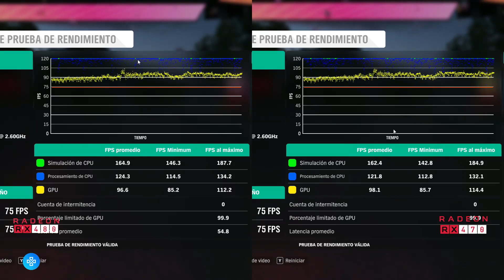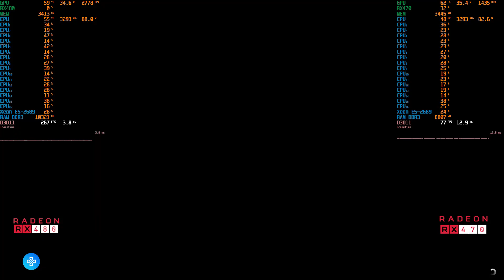RX480 VS RX470 pruebas de rendimiento en juegos [Xeon E5-2689]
Comparativa de rendimiento en juegos entre las tarjetas gráficas  RX480 y RX470.

Las pruebas de rendimiento fueron realizadas  con una PC ensamblada sobre la tarjeta madre del fabricante Huananzhi x79 con el procesador Xeon E5-2689 con 8 nucleos y 16 hilos.

Características
Tarjeta madre: Huananzhi x79 rev2.49
Procesador: Intel® Xeon® E5-2689 @ 2.60 GHz
Memoria Ram: Kingston HyperX 16GB / 1600 mhz
Tarjeta grafica: XFX RX 480/4GB
Tarjeta gráfica: XFX RX 470/4GB